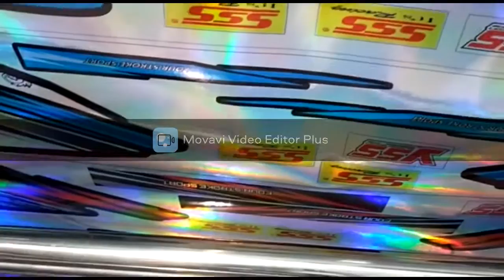striping gl max new